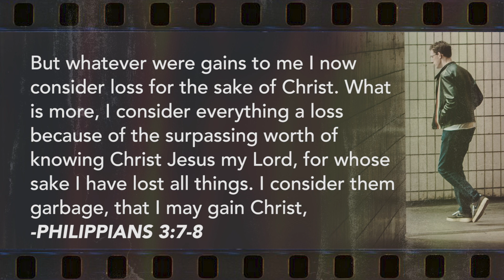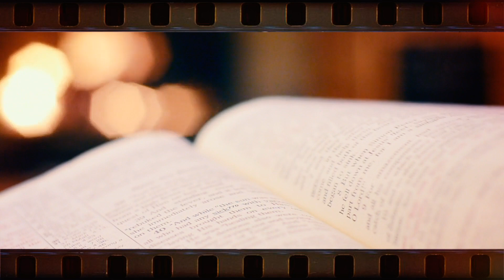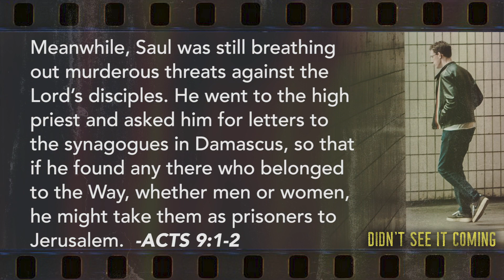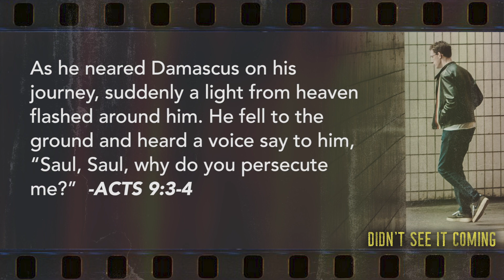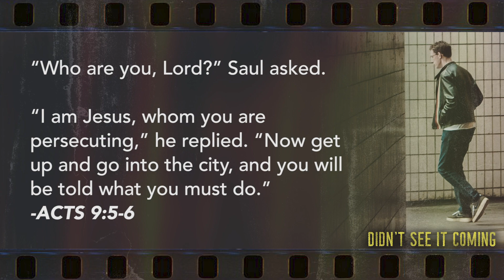Weekend Messages | Didn't See It Coming